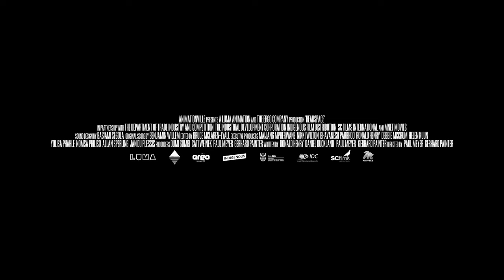‘Headspace’ official trailer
Norman is an average teenage boy that's into aliens and has an above average concern for the future of our planet. It all becomes very real when three microscopic, peace-keeping aliens crash land into his iced tea. They enlist him and his friends to save the planet from the intergalactic villain, Zolthard who has in turn taken control of their principal, Ms Witherington as well as two other teachers. Zolthard will stop at nothing to get his fleet of droids to invade Earth and dominate the giants that roam it. The story takes place in real time and after a short introduction to our characters, all the action is set in and around the school in a single narrative.

The film starts with a freak accident, where Gus, Sophie and Max of the Andromeda Galactic Bureau of Investigation (AGBI) and their microscopically minuscule rust-bucket of a spaceship, The Rusty Nail, take up residence inside 14-year-old Norman’s brain. They can see what he can see and hear what he can hear. The nanosized crime fighting aliens must enlist Norman’s help to save Earth from Zolthard, an evil intergalactic villain who is now stuck in the school principal’s head.

Cast: Bonko Khoza, Zak Hedrikz, Nelisa Ngcobo
Director: Paul Louis Meyer, Gerhard Painter
Screenplay: Daniel Buckland, Ronald Henry, Paul Louis Meyer
Producer: Dumi Gumbi, Cati Weinek, Paul Meyer, Gerhard Painter